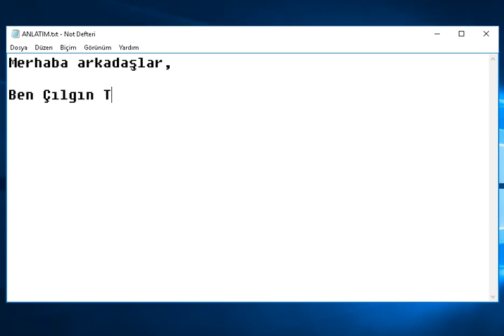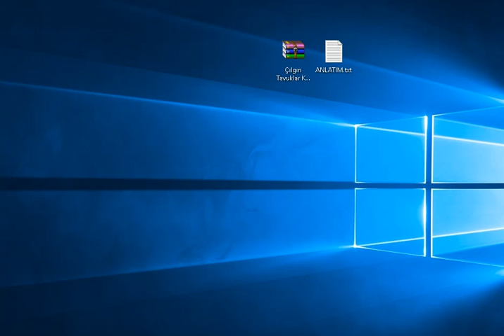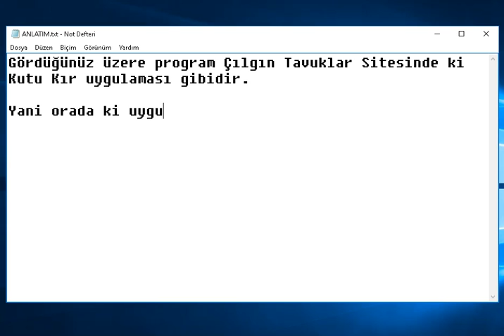Çılgın Tavuklar Kutu Kır [Simülatör]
Çılgın Tavuklar sitesin de bulunan Kutu Kır bölümüne göre uyarlanmış Kutu Kır simülatörüdür.